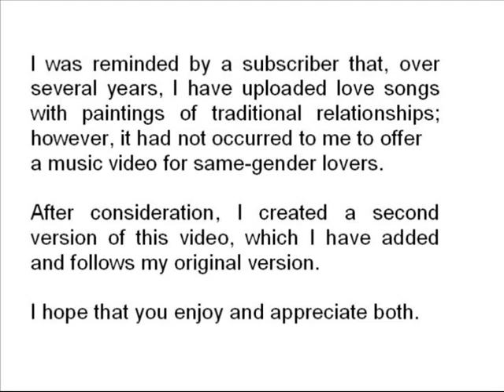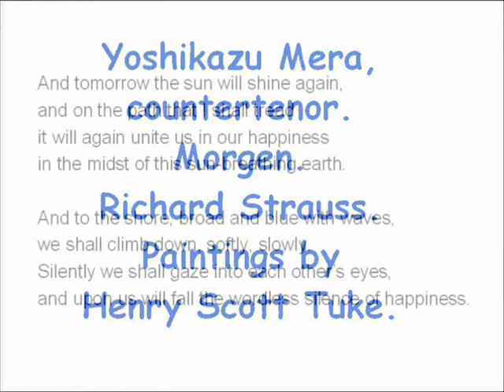Yoshikazu Mera, Countertenor, Strauss, Morgen 1&2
Morgen, op.27 no.4, Richard Strauss.  Yoshikazu Mera, countertenor.
I was reminded by a subscriber that, over several years, I have uploaded love songs with paintings of traditional relationships; however, it had not occurred to me to offer a music video for same-gender lovers.  After consideration, I created a second version of this video, which I have added and follows my original version  I hope that you enjoy and appreciate both.

And tomorrow the sun will shine again,
and on the path that I shall tread
it will again unite us in our happiness
in the midst of this sun-breathing earth.

And to the shore, broad and blue with waves,
we shall climb down, softly, slowly.
Silently we shall gaze into each other's eyes,
and upon us will fall the wordless silence of happiness.

Und morgen wird die Sonne wieder scheinen,
Und auf dem Wege, den ich gehen werde,
Wird uns, di Glücklichen, sie wieder einin
Inmitten dieser sonnenatmenden Erde.

Und zu dem Strand, dem weiten, wogenblauen,
Werden wir still und langsam niedersteigen.
Stumm warden wir uns in die Augen Schauen,
Und auf uns sinkt des Glückes stummes Schweigen.